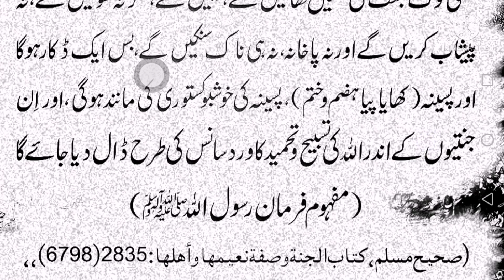NABI Akram S.A.W KA FORMAN ! Jahnnat waloun ki khush eayshi ! abid raja channel ! daily DUA ! hadees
NABI Akram S.A.W KA FORMAN ! Jahnnat waloun ki khush eayshi ! abid raja channel ! daily DUA ! hadees in Urdu Hadees Nabvi hazrat Muhammad SAWW Ka forman Hy Ka ahail jahnnat ki khush eayshi kitni ho ge/ Abid raja channel Abid raja Qur'an Abid raja DUA Abid raja noorani quida Abidraja